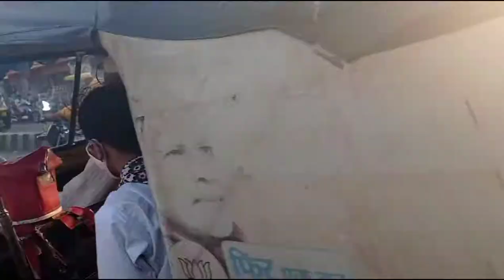unlock 2.0 vlog 22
HEY HELLO.APKA BHOT SHUKRIYA KI APP YAHA TAK AAYE OR VIDEO  KO PURA DEKHA ..THANKS APNE DOSTO KE SATH SHER KAR  DO YRR
.KEEP SMILING
KEEP SPORTING AI VLOG